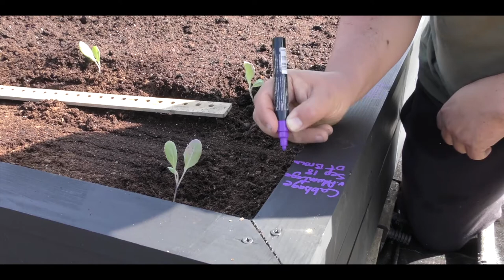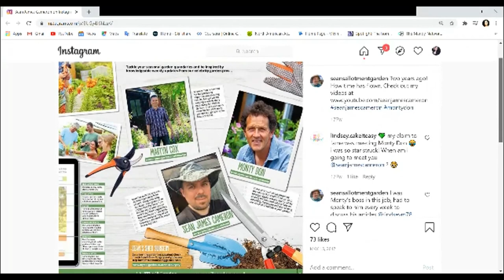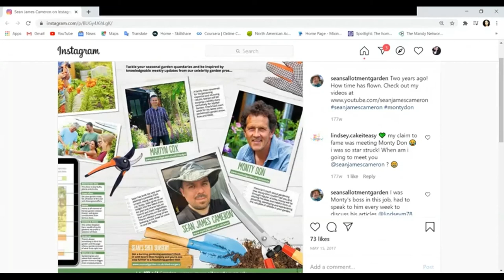Garden Club 5th October 2020 with Sean James Cameron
Gardening for over 30 years, Sean is a passionate allotmenteer, an avid walker and lover of nature, a journalist and all-round interesting chatterbox!

With a background in television, Sean keeps viewers educated and amused with short videos on his highly successful YouTube channel and his video Podcast every Sunday evening.

He joined the Garden club in October to tell us all about himself and of ‘how his landscape is always changing’. As well as anecdotes of his days as gardening editor at the Daily Mail, of Charlie Dimmock, and of his aspirations to live in the woods.